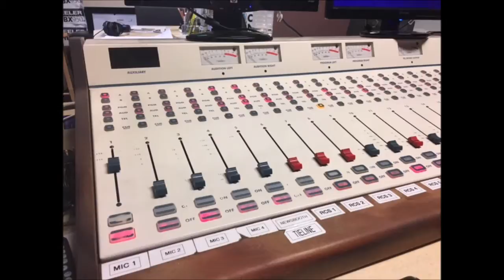Millennials still relying on parents for financial support - Spencer McGowen